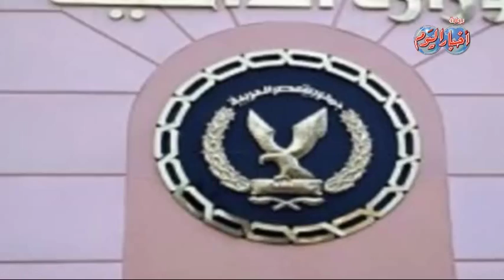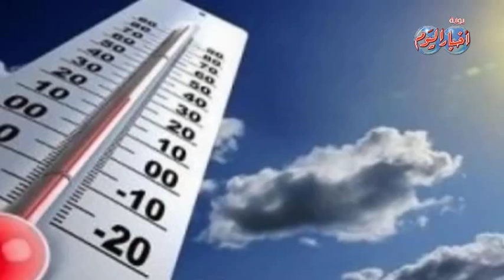نشرة الاخبار وفيها...السيسى للمحافظين الجدد كافحوا الفساد أينما وجد